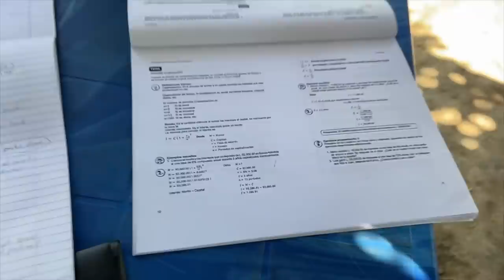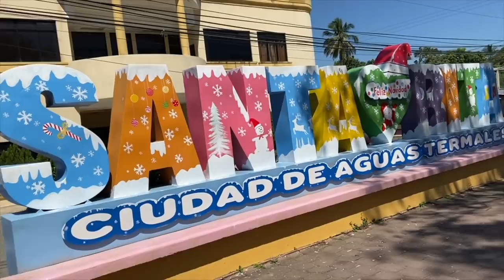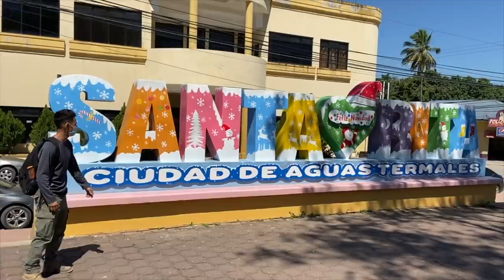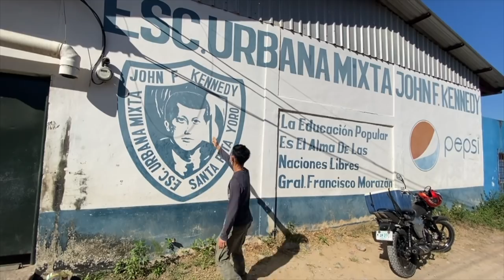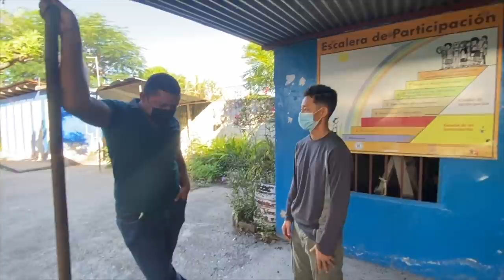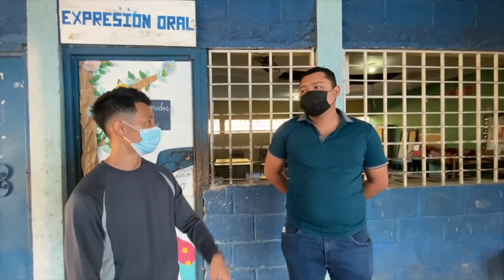Inside Honduran town "losing battle" against MS-13 & Mara 18 street gangs | Santa Rita, Honduras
I visit Santa Rita, a small town in Honduras where MS-13 and Mara 18 street gangs are involved in a bloody turf war. There were so many homicides there in recent years that over one hundred special forces officers from the Honduran police had to intervene to battle the gangs.

25+ former students from a local school that we're working with have been murdered over the years.

However, as you'll see in the video, what I experienced in Santa Rita was far different from what I had expected. During my day-long experience, I meet teachers, students, parents, food vendors, and entrepreneurs. I eat all kinds of exotic foods. I ride a canoe to cross a river, forget my backpack in the central park, ride a mototaxi, and visit the famous hot springs of Santa Rita.

Help us build a middle school in Instituto John F. Kennedy in Santa Rita